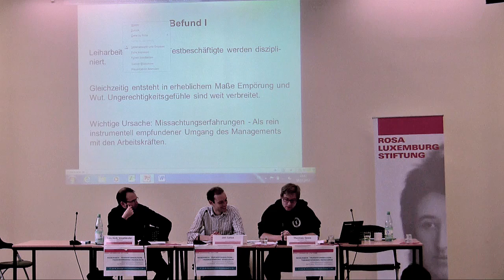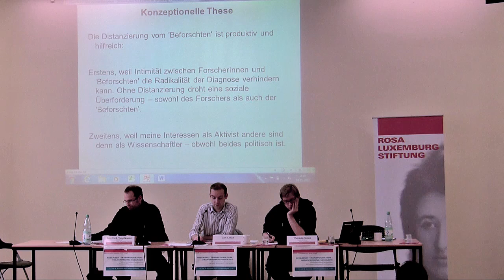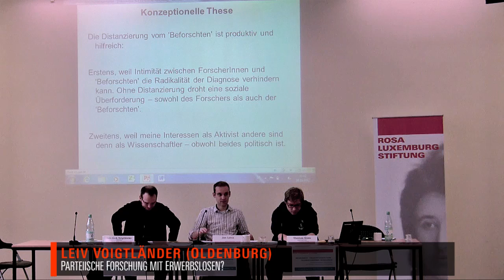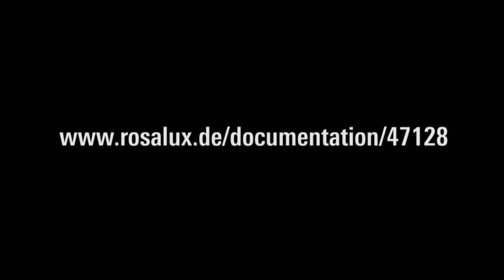Forschung zu prekarisierten Beschäftigten und Erwerbslosen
Emanzipatorische Perspektiven auf Protest, Widerstand und Subjekte. Konferenz der Rosa-Luxemburg-Stiftung in Berlin, 17. und 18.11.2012.

Widersprüche und Erfahrungen II

Thomas Goes (Univ. Jena): Prekarisierte Beschäftigte -- Konkurrenzgetriebene Individualisten, autoritäre Populisten oder sich mobilisierende Solidargemeinschaft im Werden?

Leiv Voigtländer (Oldenburg): Parteiische Forschung mit Erwerbslosen?